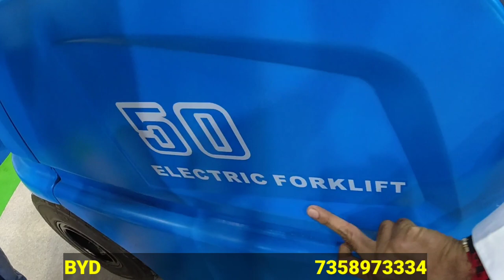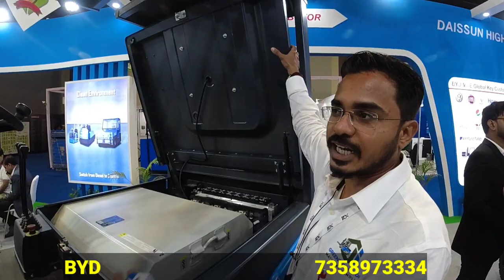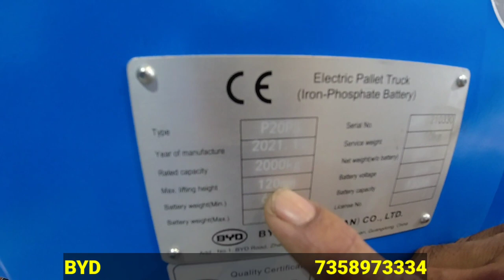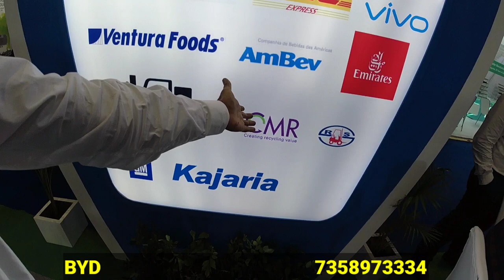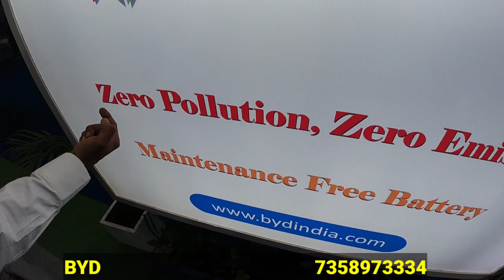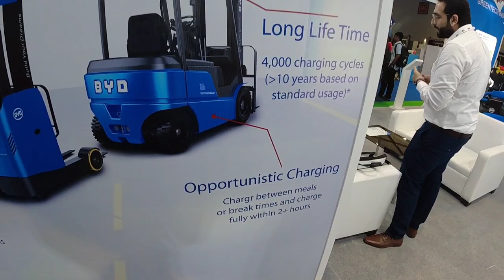FORKLIFT MACHINE,ELECTRIC FORK LIFT,HYDRAULIC,CROWN,REACH TRUCK & FORKLIFT TRUCK PRICE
ajj hum app ko electric forklift ki video dhikhane ja rahe hi app ko best quality electric forklift ki company se direct sampark karane wale hi app ko video acchi lage tho like share & subscribe jarur kijiye ga.

company name :- greentech india

corp. office:- survey no. 76/1a, poonamallee high road, velappanchavadi, chennai-600077

regd. office:- e-228, lajpat ngar-1, new delhi - 110024

Search releted ………

forklift
fork lift
forklift truck
forklift machine
forklift price
forklift truck
reach truck
lift truck
electric forklift
fork lift
fork truck
forklift truck price
hydraulic lift truck
crown lifts trucks
industrial forklift
forklift truck for sale
turret truck forklift
electric forklift truck
toyota forklift truck
clamp truck forklift
used forklift trucks